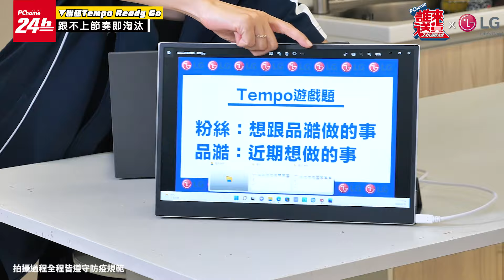【24h誰來送貨】委託執行中！福利"FUN送"小編也來搶？王品澔PK玉兔、喊話嫦娥「我是神隊友」！｜PChome24h誰來送貨EP18-2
🆕PChome寵粉企劃 全新一季，委託執行中🆕

乾爹委託難度UPUP!?
最萌老么#王品澔 合體粉絲送福利了啦!
化身"中秋小動物們"來一場華麗的大亂鬥吧🔥🔥

🐰🐰PK.🧔👸
究竟誰輸誰贏呢. ?
【中秋也要好康道相報】
〔LG gram 16 極致輕薄筆電〕

〔加碼活動〕
📢9月限時加碼 指定LG gram 12th筆電限量
送Microsoft 365 個人版一年盒裝(市價$1990)

📢9/6-9/12指定NB單筆滿額
登記送最高2000P幣(使用效期30天/限量)

📢下單指定筆電/桌機
登記抽雷蛇電競椅/雷蛇電競周邊/G-SHOCK農家橡樹錶等多項好禮
即日起 ~ 2022/09/11 23:59

登記抽戴森吹風機/HUAWEI運動智慧跑錶等多項好禮
即日起 ~ 2022/09/30 23:59
※特別感謝※
也想被你的偶像親手送貨嗎🤩
快來PChome24h購物的Youtube頻道
跟我們許願吧!